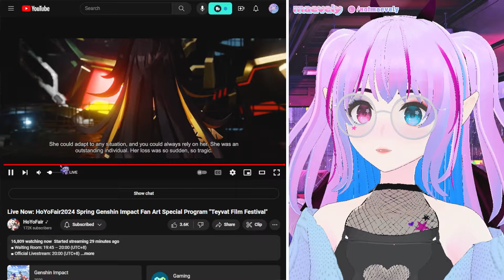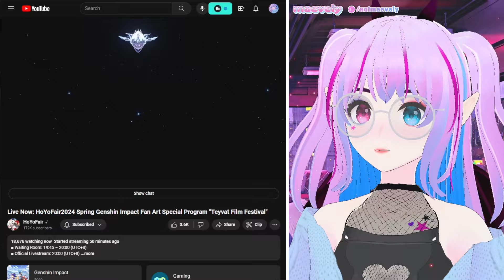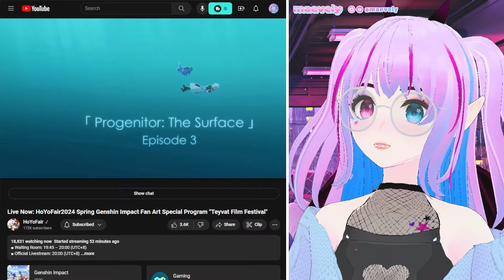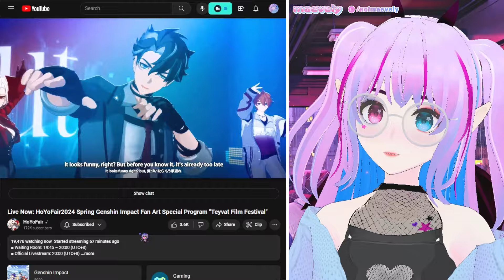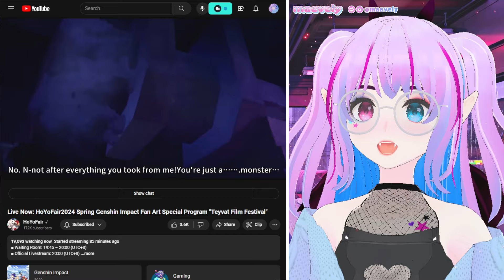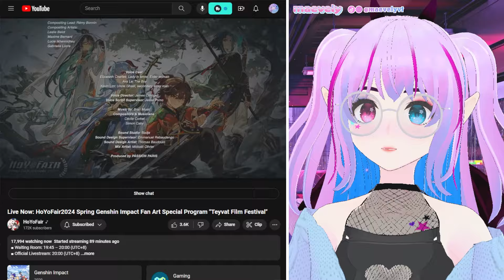GENSHIN IMPACT SPRING HOYOFAIR 2024 REACTION! - "Teyvat Film Festival"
✨ hashtags ✨
general
art
memes

✨ credits ✨
Model: Vroid